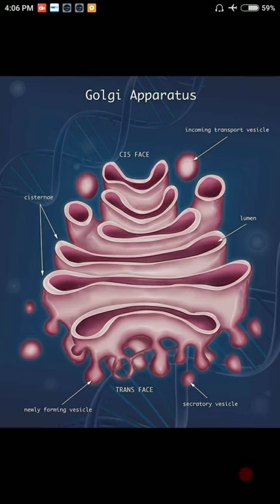What is Golgi complex in hindi - Biology solution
The Golgi apparatus, also known as the Golgi complex, Golgi body, or simply the Golgi, is an organelle found in most eukaryotic cells. It was identified in 1897 by the Italian scientist Camillo Golgi and named after him in 1898.